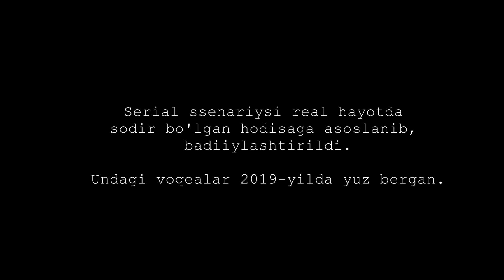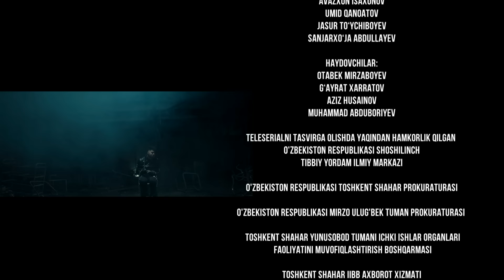Qadam (o'zbek serial) | Кадам (узбек сериал) 12-qism